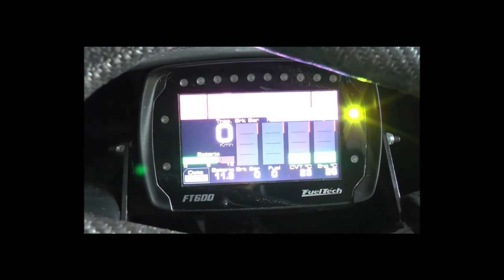TVE Esportes - sábado - 30/04/22